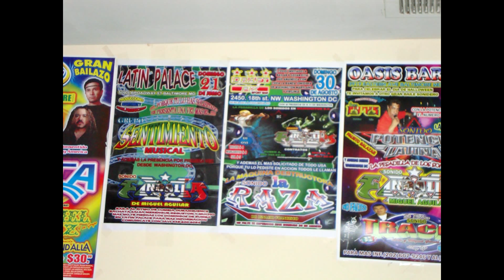tan linda y presumida por sonido gandalla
uno de los exitos mas sonados por los grandes sonidos en mexico hoy presentandotelo para ti y toda la raza que apoya a la pesadilla de los sonidos en washington d. c. SONIDO GANDALLA espero lo disfruten y recuerda que la calidad no es casualidad. LA CALIDAD DE HOY, ,,,,,,,,,,,, EL ESTILO DE SIEMPRE Y LA AMENAZA DEL FUTURO. SONIDO GANDALLA CIUDAD DE PUEBLA.